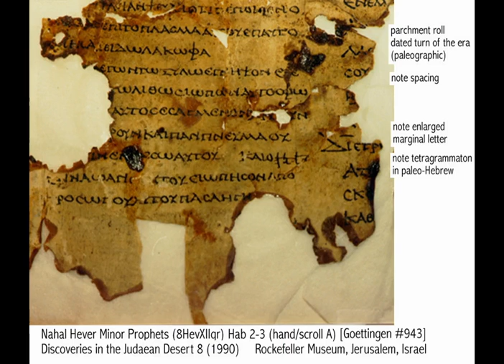The Histories Part 41: Christianity